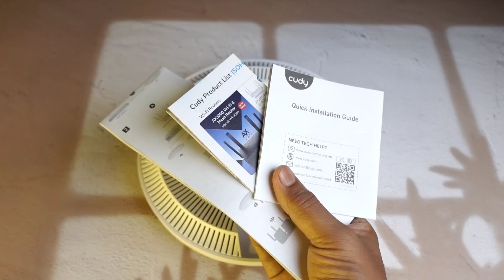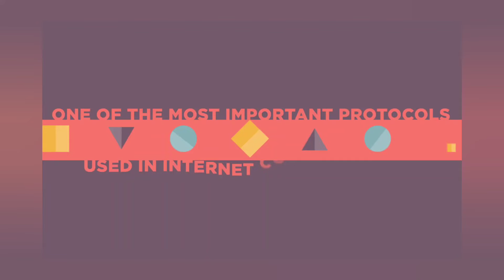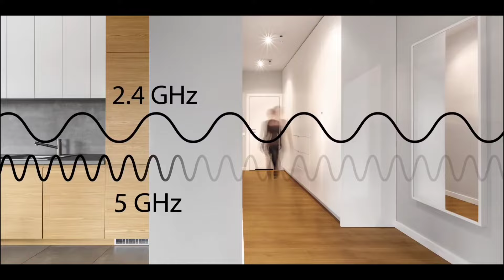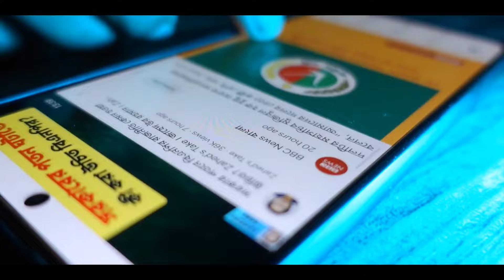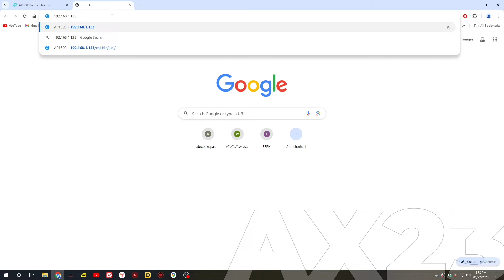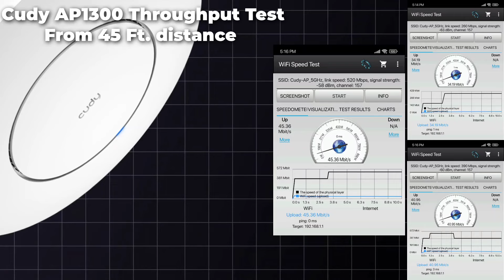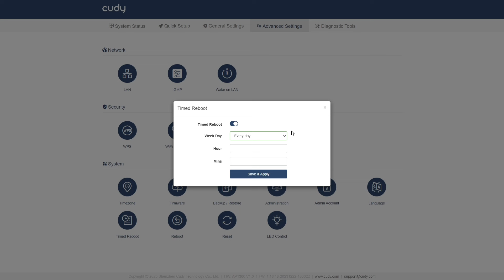আপনি হয়তো এটাই খুঁজছিলেন? Cudy AP1300 Dual Band AC1200 Ceiling Mount Access Point | TSP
This video is about an access point, Cudy AP1300 dual band AC1200 access point. This device is mostly used for extending the Wi-Fi range in home, hotel restaurant, convention hall ,airport etc. For broader and larger coverage generally access points are being used. You will also find in this video Cudy ap1300 access point setup, Cudy ap1300 access point review, Cudy ap1300 access point price in Bangladesh, cudy ac1200 router price in bd, how to setup an access point in Bengali, mesh Router price in Bangladesh etc.